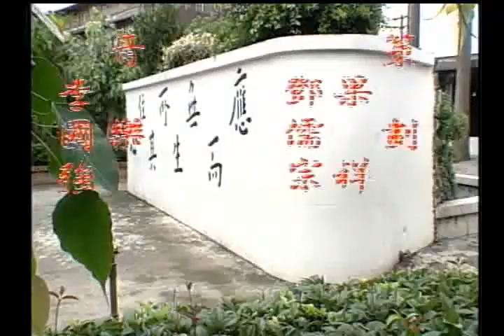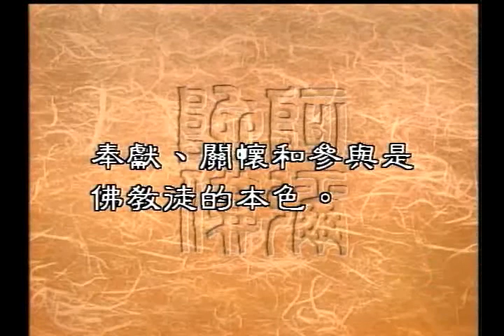佛教徒的愛國心（聖嚴法師-大法鼓 0340）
一般人常常以為佛教徒是消極的，不過問俗事、不干涉政治，甚至不關心國家大事和世界大事，佛教徒只重視個人的誦經、拜佛等修行生活，即使是天塌下來，世界大戰發生也與他無關，那麼究竟佛教徒，有沒有愛國心呢？佛教徒又該如何適度表現他的愛國心呢？